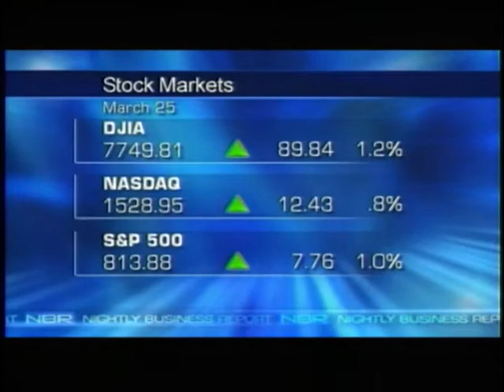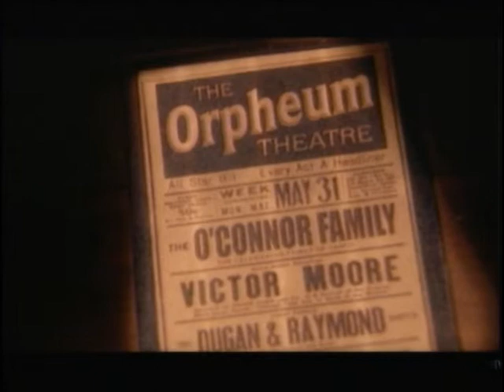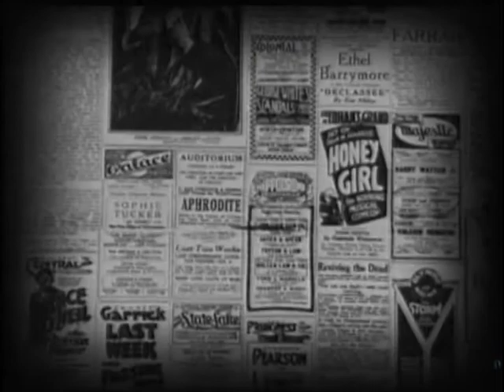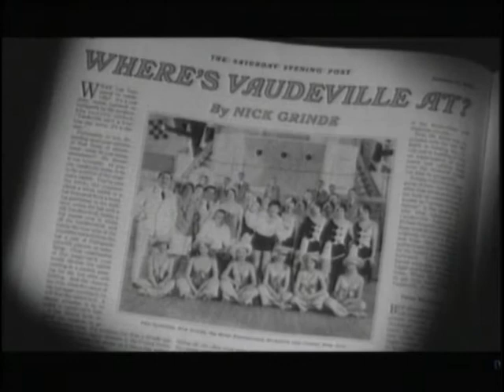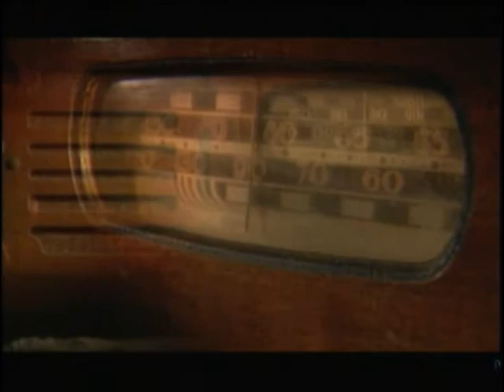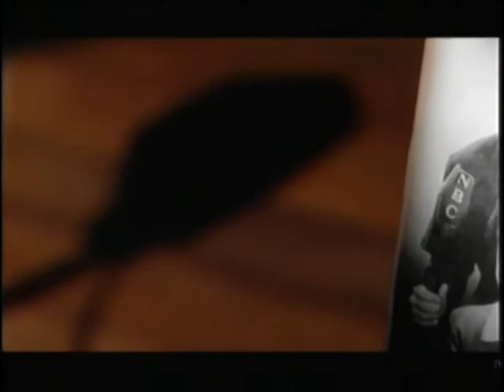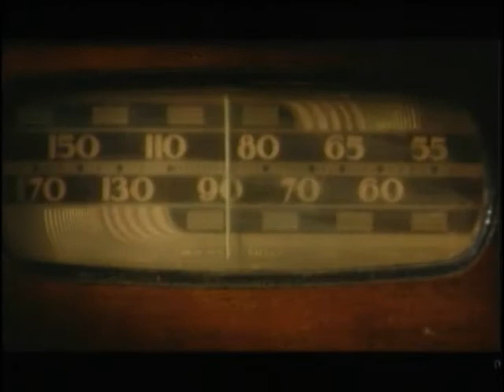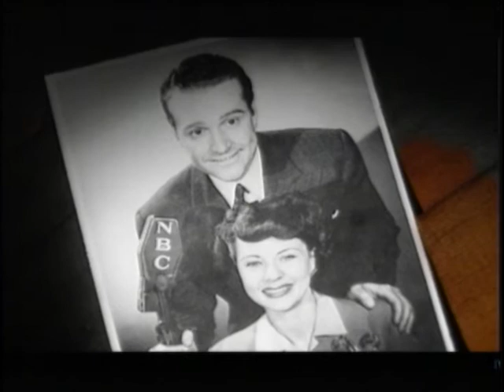Pioneers of Primetime WMFE 2009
PBS Special on the Pioneers of Primetime TV of yesteryear